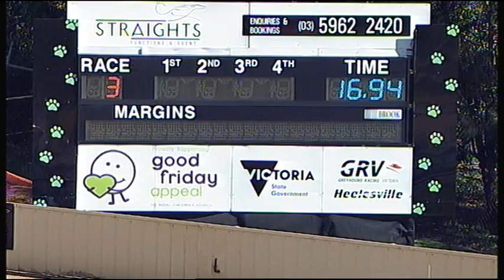HVL FRI 17 AUG 18 R3